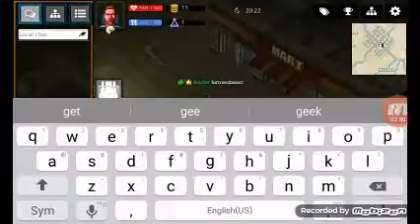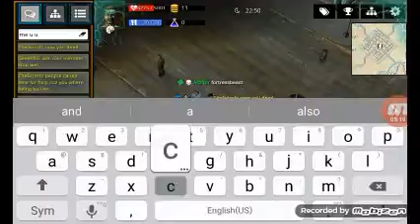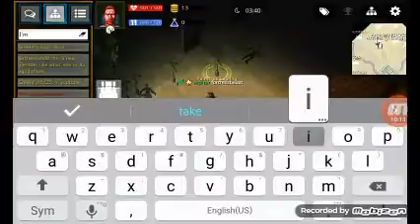Zombie raiders/meeting the clan member well some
Get zombie raider find me and if u like I will let u join the clan